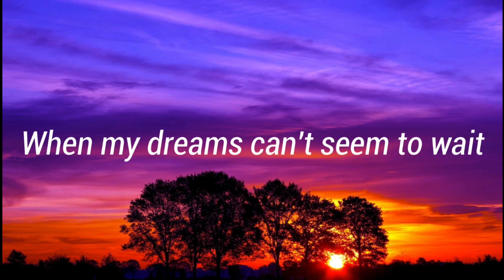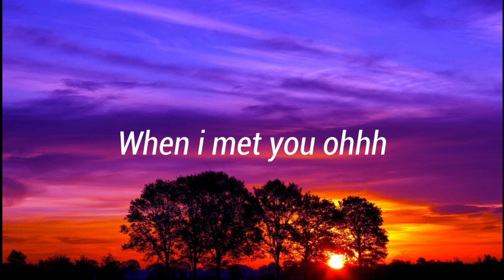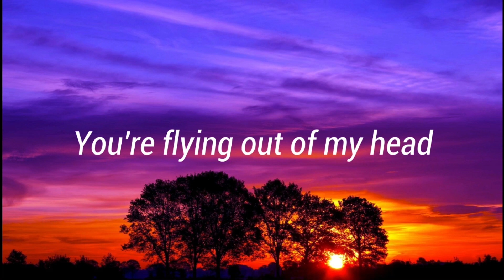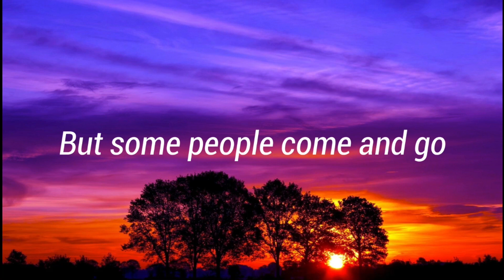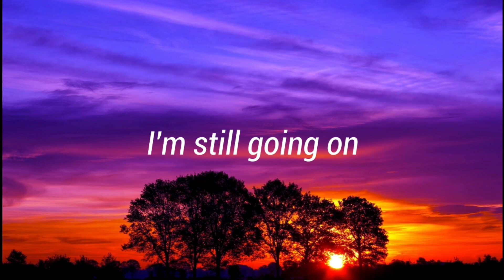Queen Of Hearts - Dreams (Official Lyric Video)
Queen Of Hearts - Dreams (First Official Singles Song)

Good day guys! It's us the amazing Queen Of Hearts! We are a musical group which consists of Lead Guitarist Zhyryll Pauly, Rhythm Guitarist Jake Atienza, And of course Bass Guitarist Jed Serentas. It is our very first song as a band and we look forward into making more great and awesome music for you to enjoy!